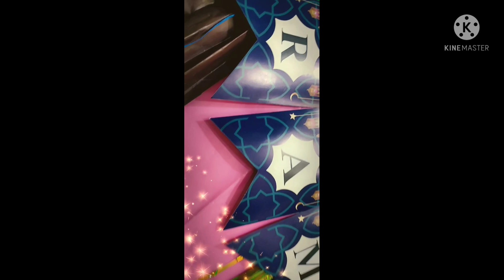Ramdan Kareem 2nd Campus